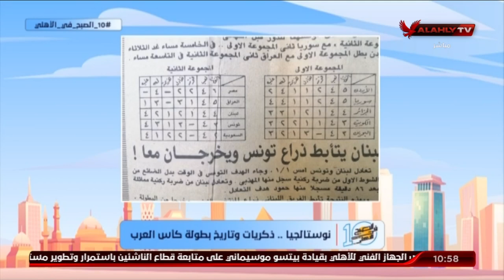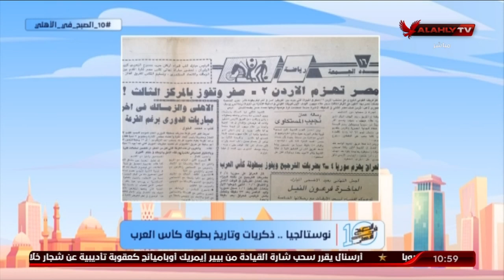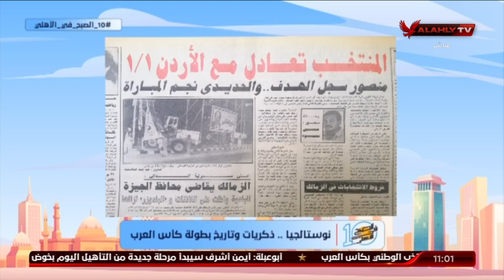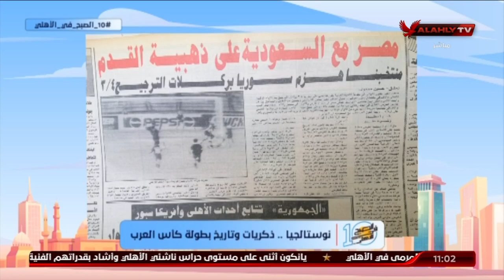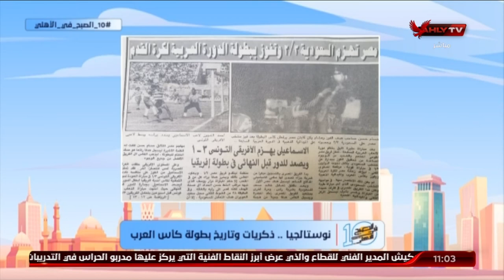اللقاء الكامل | محمد صادق مدير مؤسسة الأرشيف العربي | 10 الصبح في الأهلي